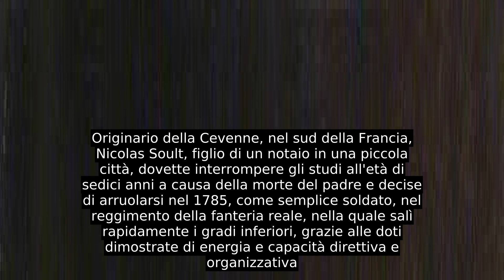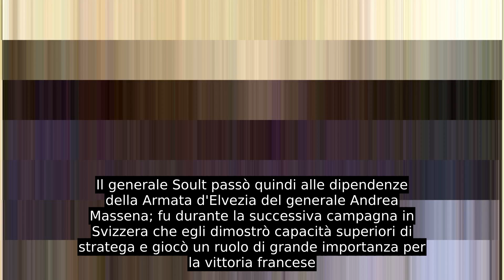Nicolas Jean-de-Dieu Soult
Nicolas Jean-de-Dieu Soult (Saint-Amans-la-Bastide, 29 marzo 1769 – Saint-Amans-la-Bastide, 26 novembre 1851) è stato un generale francese, Maresciallo dell'Impero e ministro